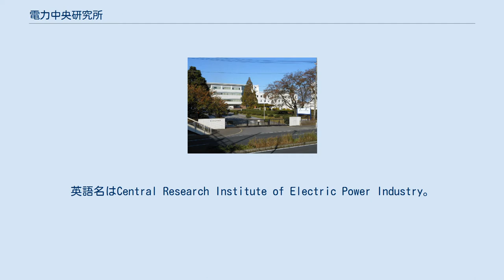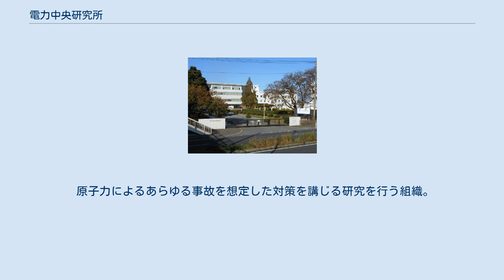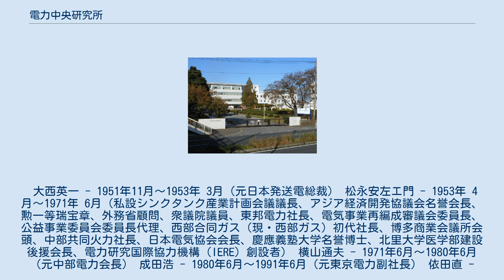電力中央研究所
一般財団法人電力中央研究所（いっぱんざいだんほうじんでんりょくちゅうおうけんきゅうしょ）は、電気事業に関連する科学技術・経済・政策の研究開発を行う研究機関である。
電中研、電研などの略称が用いられることもある。
英語名はCentral Research Institute of Electric Power Industry。
CRIEPI（クリエピ）と略される。
50年以上にわたる研究活動をもとに、電気事業に関して先駆的な提言を行っている。
 東京都千代田区大手町本部のほか、東京都狛江市、千葉県我孫子市、神奈川県横須賀市に研究拠点を置く。
経済・土木・建築・電気・原子力・機械・化学・物理・生物・環境・情報など、あらゆる分野の研究者を揃えており、大学の客員教授が多く在籍する。
総勢は約750名、その内の約660名が研究員であり、研究員の比率が高い。
電力会社の合同出資により運営されているため、電力会社のニーズに沿った研究開発を推進する一方で、前述の松永安左エ門の設立の意図から、公益法人として完全中立を堅持する体制や、科学研究費補助金の交付対象である学術研究団体としての側面も併せ持っている。
東京電力などの電気料金の0.2%が運営資金である。
 1949年（昭和24年）、吉田茂内閣総理大臣がGHQの命令により、松永安左エ門を委員長とする電気事業再編成審議会を設置したことが、電力中央研究所の発足の切っ掛けである。
戦前は、九州・関西・中部・関東の電力会社を傘下におさめる「電力王」と呼ばれた松永であったが、戦時中は反戦と自由主義を貫き、近衛文麿内閣総理大臣からの大政翼賛会への加入や大蔵大臣への就任の要請を断った。
更に、戦時下で昭和天皇の勅命を頂いているとされていた官僚を「軍部に追随する人間のクズ」と公言し、新聞各紙に謝罪広告を掲載する事態に追い込まれた後も、公然と電力の国家管理政策に反対した。
このため、軍部のブラックリストに載り、政財界から離れることになった。
吉田茂が、年齢的にも健康不安が危惧された73歳の松永を起用したのは、戦時中の言動から、戦争犯罪と無縁なことや、GHQと思想信条が近いと考えたためである。
 松永は、国家管理政策による半官半民の日本発送電の分割民営化を提案したものの、当時の通商産業大臣兼大蔵大臣であった池田勇人を除いて、電気事業再編成審議会の全委員、政財界、官僚、学識経験者、国民、マスコミからの反対にあい、日本中が日本発送電の存続を疑わなかった。
更に、松永の「電気事業という重大国策を（電気事業再編成審議会の）多数決で決するとは何ごとか」との暴言を切っ掛けに、松永は孤立無援の状態となった。
しかし松永はGHQを直接説得し、国会決議より効力が強いGHQポツダム政令として、9電力体制（当時、電源開発や沖縄電力はまだ存在していなかった）への分割民営化を成し遂げた。
続いて、これを実行する機関として公益事業委員会を設置したものの、当時の日本は急激に電力需要が増加し、電力不足のため電気料金の大幅な引き上げが続く状況にあった。
電気料金の引き上げは国民の反発を招き、松永は「電力の鬼」と呼ばれるようになる。
 松永は、電気事業の持続には「電力経済ならびに電力技術の調査、研究を盛んにするため、必要なる機関を新設または拡充し、さらなる専門家の養成も行い、電気事業の健全なる進歩発展が必要不可欠」であると考え、戦時中に国が電気事業に介入した苦い経験を元に、電力経済ならびに電力技術の研究開発を一切の外圧に影響されることなく効率的に実施するための、公益法人のシンクタンク兼研究機関の設立を構想した。
 そして、75歳となった松永を中心とする、9電力会社と電気事業再編成審議会は、解体した日本発送電の研究部門を元に、1951年（昭和26年）11月7日に、日本最大の研究機能を有する、戦後日本初の本格的な民間シンクタンクとして、電力中央研究所を設立した（なお、発足時の名称は電力技術研究所であったが、現在の社会経済研究所の元となるシンクタンク部門を翌年設置し、現在の名称に改称した）。
 戦後、高度成長期には、電源の火主水従化、火力発電用燃料の油主炭従化、火力発電における原油生焚き、原子力発電の商業化、佐久間周波数変換所の設置など、電気事業の根幹にかかわる重要事項について、独自の研究成果に基づきシンクタンクとして提言した。
オイルショックから現在に至る間には、電源のベ...